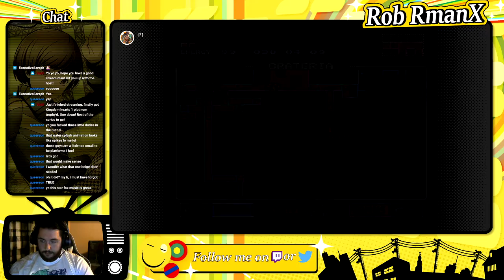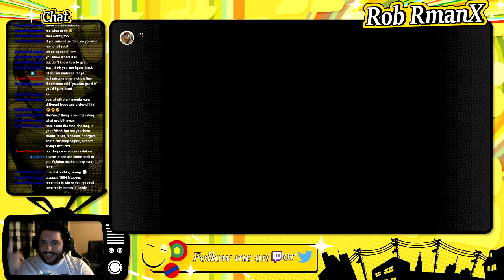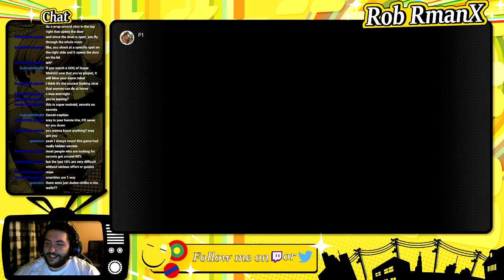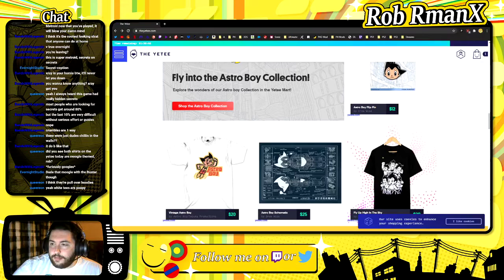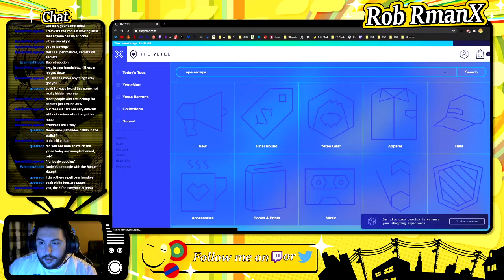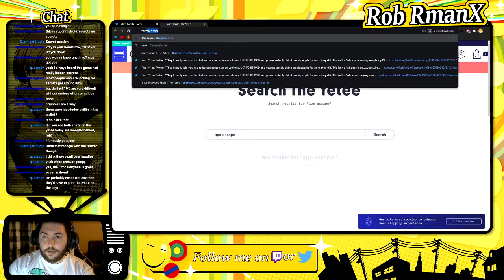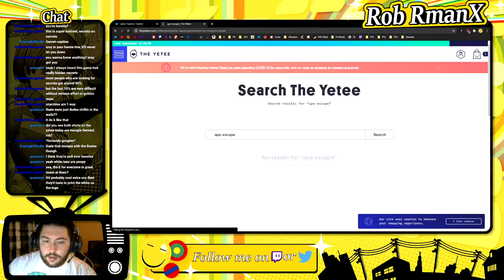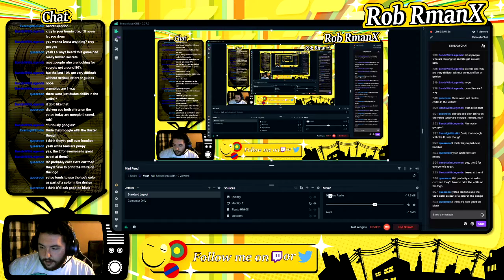Super Metroid - Session 02 - RmanX Stream VOD